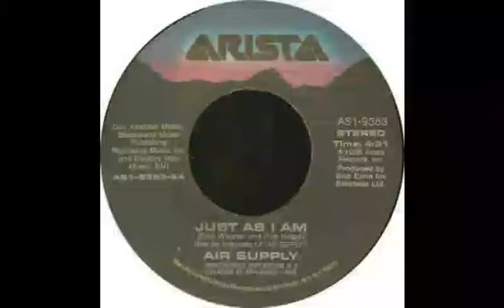Air Supply ~ Just as I Am ~ 1985 ~ Single Audio Video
"Just as I Am" ~ from the album Air Supply, 1985, Single by Air Supply

Air Supply:
Russell Hitchcock – vocals
Graham Russell – vocals, guitars
Wally Stocker – guitars
Frank Esler-Smith – keyboards
Ken Rarick – keyboards
Don Cromwell – bass
Ralph Cooper – drums